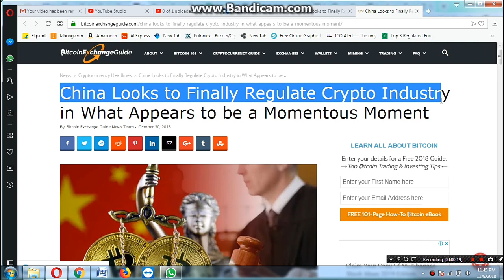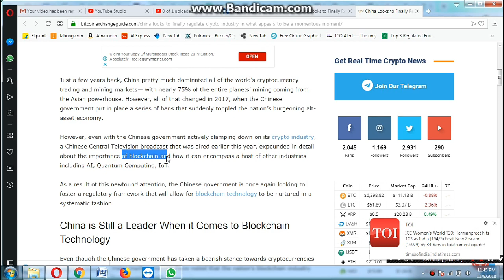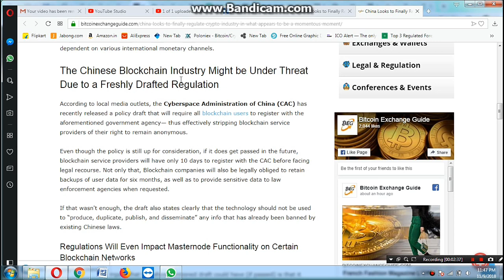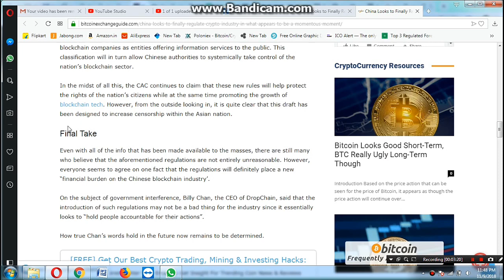China Govt Announce to Regulate Cryptocurrency Industry Very Soon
Join Us on Telegram Channel-@CryptoRathore